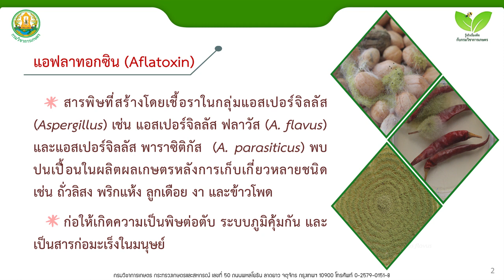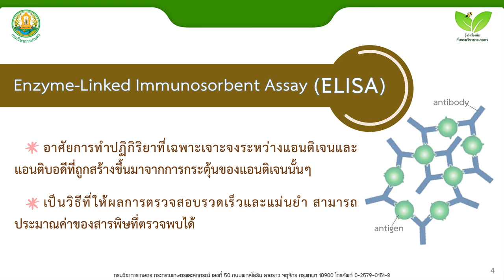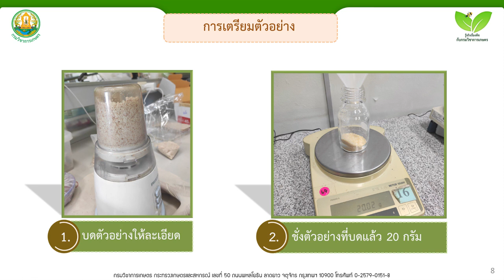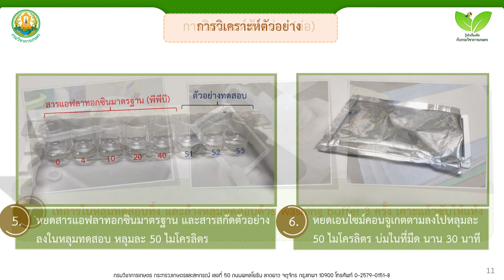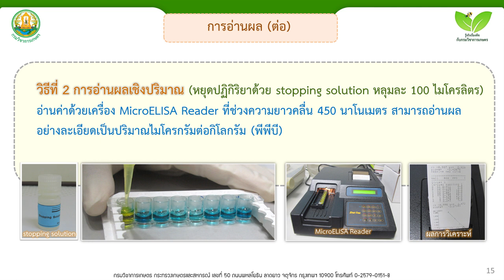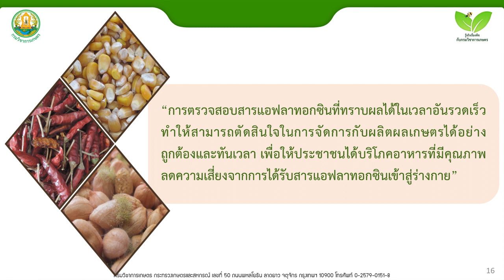การตรวจสอบสารแอฟลาทอกซินด้วยวิธี ELISA